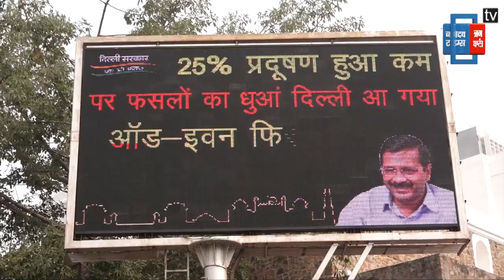Pollution को लेकर SC में सुनवाई, चार राज्यों के मुख्य सचिवों को किया गया तलब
बढ़ते प्रदूषण के स्तर पर सुप्रीम कोर्ट में आज सुनवाई है... सुप्रीम कोर्ट ने दिल्ली, पंजाब, हरियाणा और उत्तर प्रदेश के मुख्य सचिव को तलब किया है..